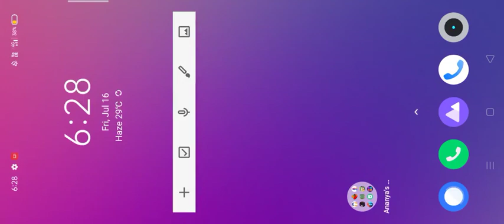How to make chairs in crafting and building (Ananya Biswas video)